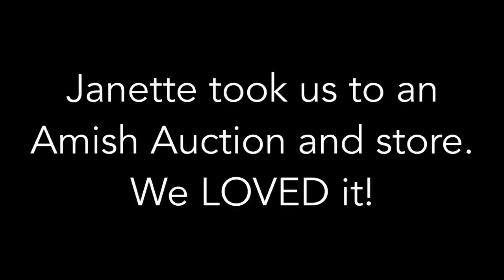We Fell In Love With An Amish Auction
We spent a wonderful few days with The Neal's Homestead - fishing, hanging out, getting ready for their weekly farmer's market, and were treated to our first Amish produce auction and store trip.

Some of our favorite books:

The Encyclopedia of Country Living
Nourishing Traditions
Folks, This Ain't Normal
How to Grow More Vegetables
Animal, Vegetable, Miracle

Video Editing